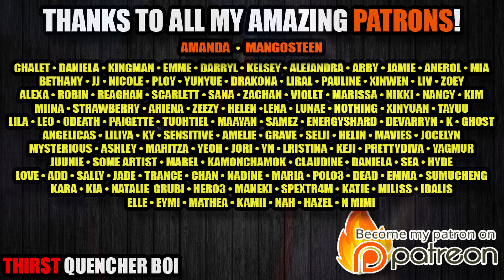Falling in Love in a Train Station - Strangers to Lovers ASMR Roleplay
Enjoy this anime asmr roleplay; this flirty stranger boy will bump into you in a train station. Can you call it fate that this anime roleplay asmr will turn you into your x listener of your dreams? The strangers to lovers asmr dream!